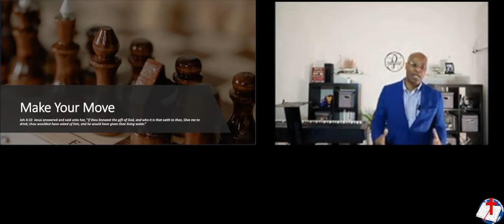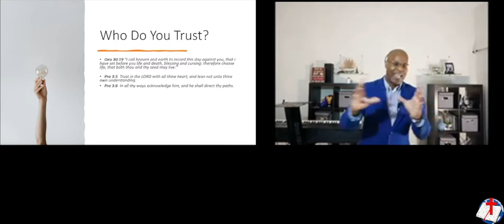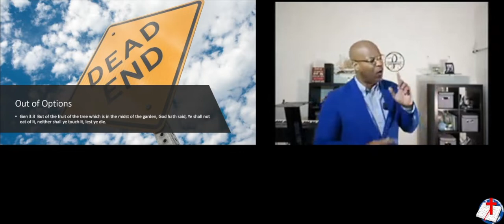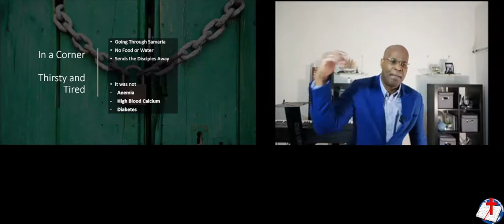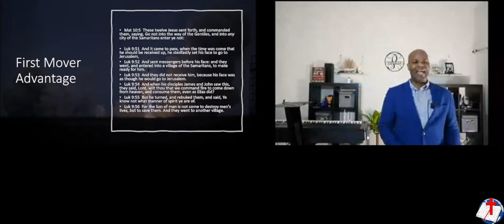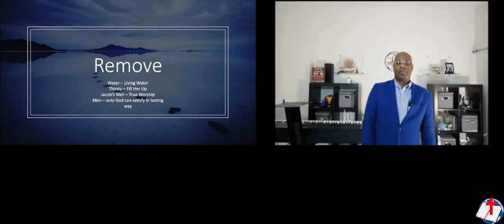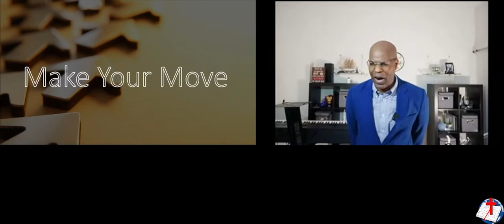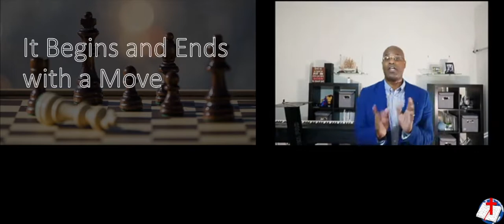Make Your Move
In John 4, Jesus went into  Samaria, in sat on and waited at Jacob's well for a woman whose life would be forever changed. He made the first move and it was so impactful, that she left her water pots and told all the men in the town about Jesus. Jesus made the first move, but the woman responded. He has already made the first move in our lives, and now it's our move. Berean Berean Vaughan Berean Church of God